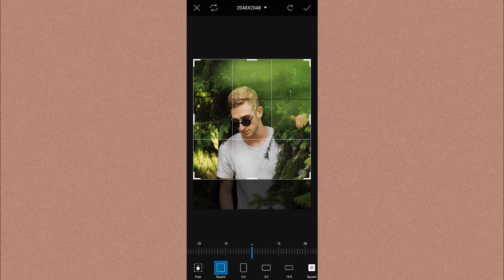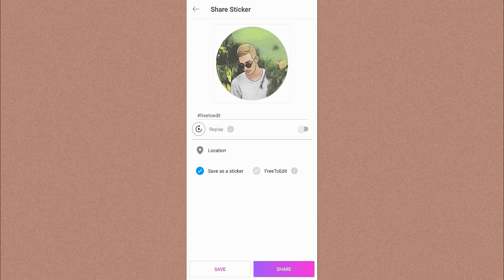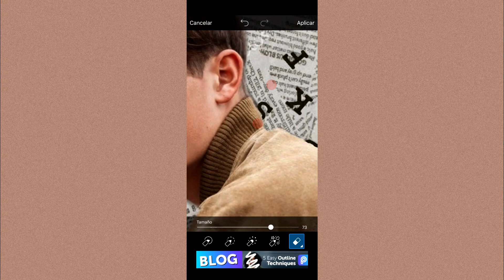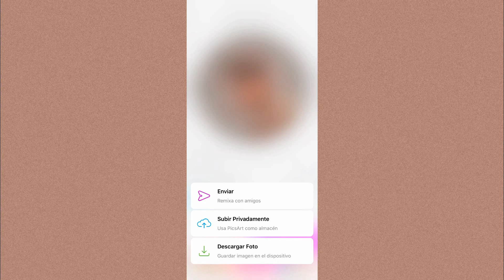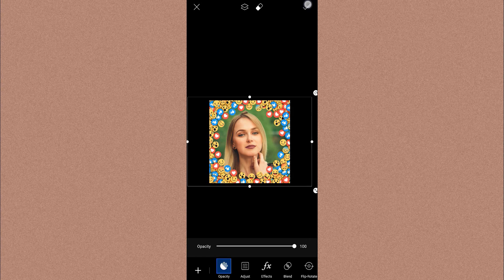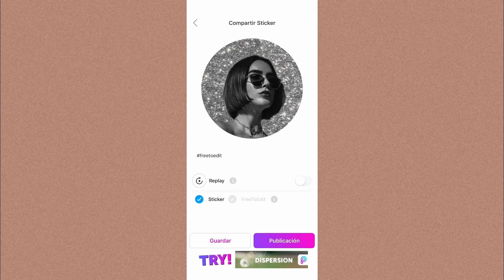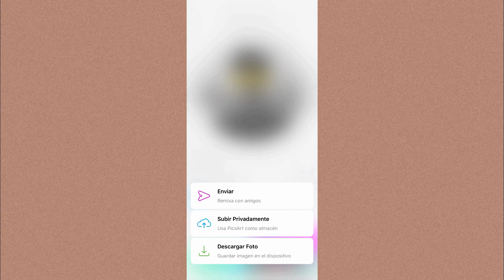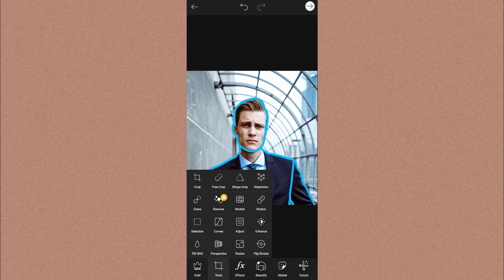Creative Ways To Edit Your Instagram Profile Picture | PICSART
This video is a collab with @Pixeel , on his channel, you can find the second part of this video.

PicsArt Tutorial - How to edit your Instagram profile picture